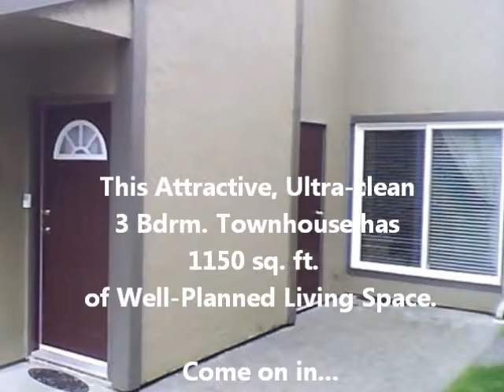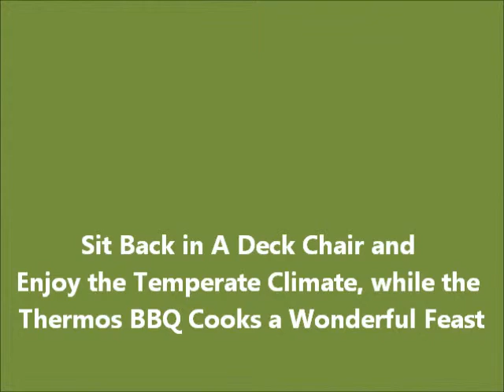FOR SALE, 3 Bedroom Townhouse, $94,900, #6-9130 Granville Street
Who says homes on Vancouver Island are too Expensive? Take a look at this beautiful, 3 bedroom Townhome in picturesque  Port Hardy, BC.